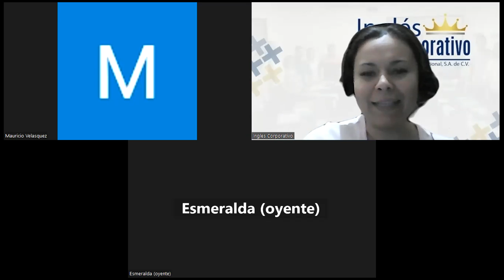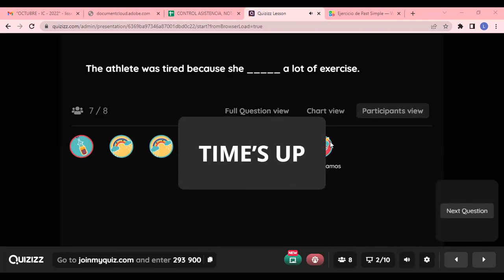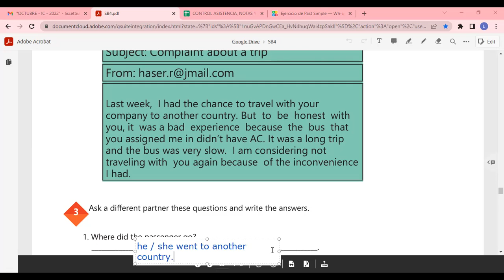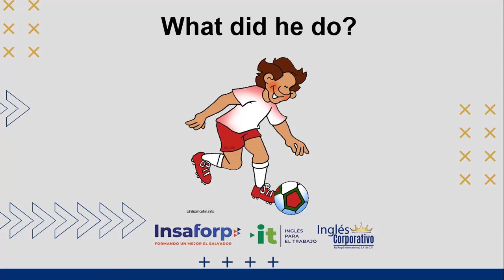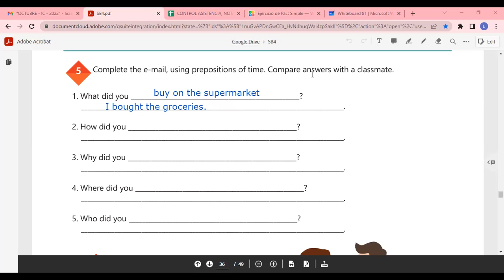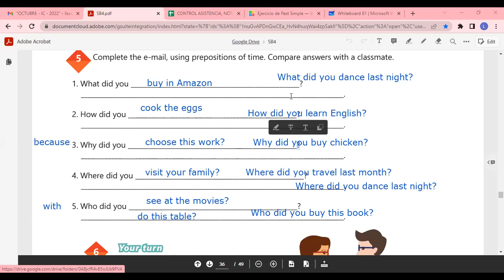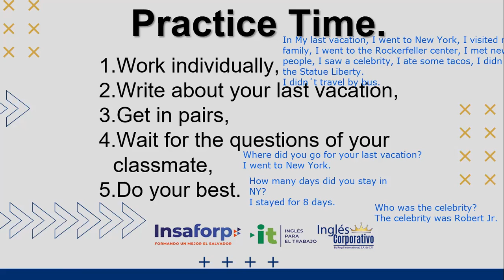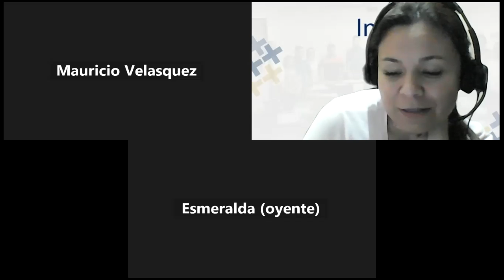Inglés Corporativo-7/11/2022-SIMPLE PAST INFORMATION QUESTIONS - Part 1